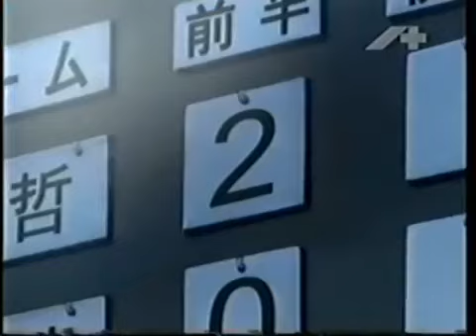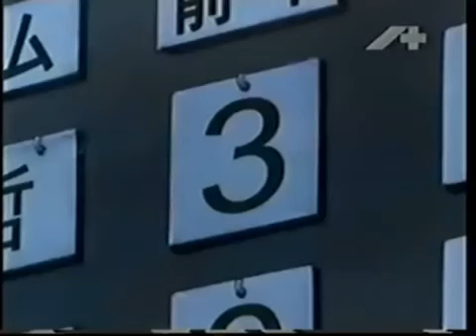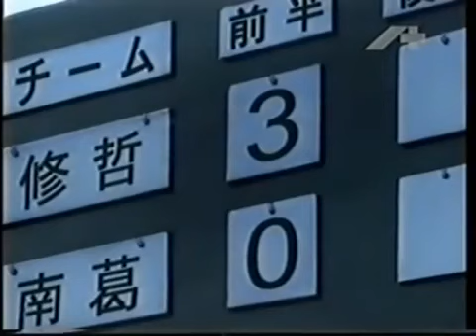Tsubasa kapitány 01.rész Született Tehetség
A főhős, Tsubasa Ohzora, akinek a foci a mindene. Már kétéves korától ragaszkodott hozzá, mert megmentette az életét. Attól kezdve a világ legjobb focistájává akar válni. Édesanyjával elköltözik Nankatsu-ba, miközben édesapja, elhajózik a tengerre, mint ismert kapitány. Tsubasa az új környezetében kicsit nehezen szokik hozzá, valamint a neves kapussal kerül összetűzésbe, aki Genzou Wakabayashi. A Tsubasa vs. Wakabayashi párbaj mivel a kezdetét veszi, ezért a többi játékos próbálkozik ketté válni. A kapus ellenfelei összegyűlnek Tsubasa mögé, hogy egy jól játszó csapatot hozzanak össze. Ez alatt megjelenik a brazil válogatottakból, az egyik legjobb játékos, aki Roberto Hongo. A célja eleinte ismeretlen, de Tsubasa tanítása elég jól felforgatja az életét és ez a csapatuk edzésének bevállalása. Tsubasa folytatja vágyát és azt kitűzi a céljának, hogy egyszer majd a japán válogatottban játszhasson.